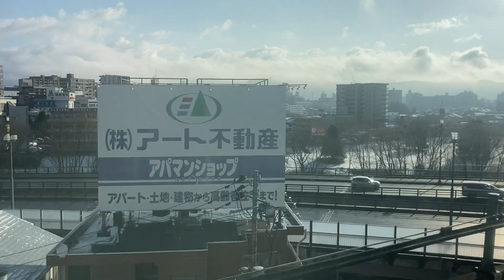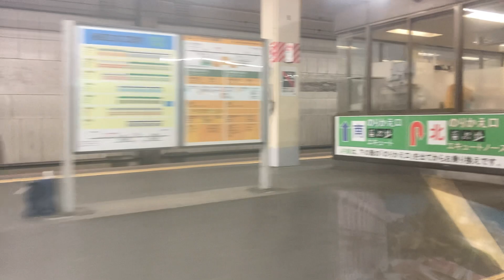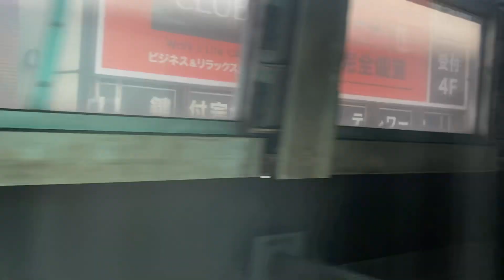新幹線はやぶさ8号E5系 車窓 盛岡・北上→東京/ 東北新幹線 盛岡802発(東京行)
途中、北上、一ノ関、古川にも停車する停車駅が多いタイプの「はやぶさ」号です。
途中駅から以下の列車やバスにお乗り換えができます。
1.日本高速縦断ツアー
2.全都道府県くまなく巡回ツアー